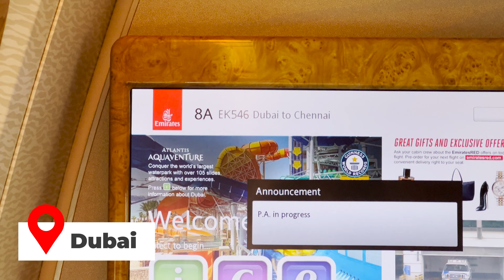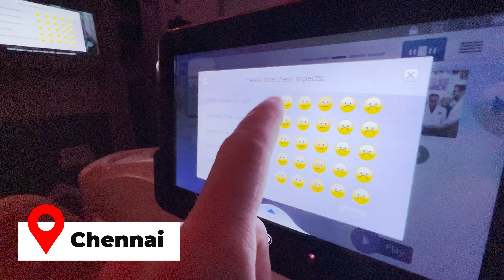They booked out the whole club!